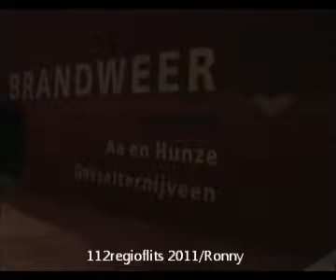Stro balen in brand Drouwenermond 17-03-11